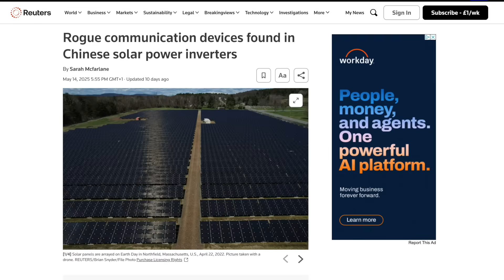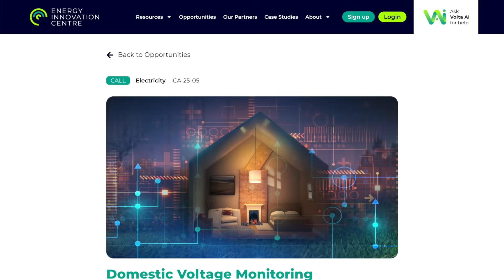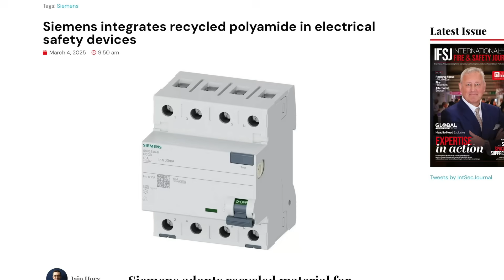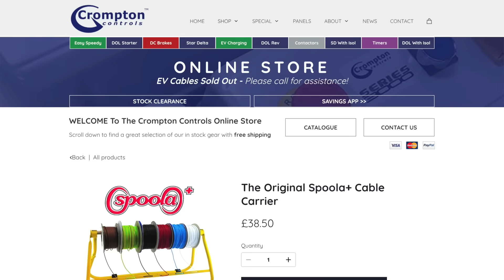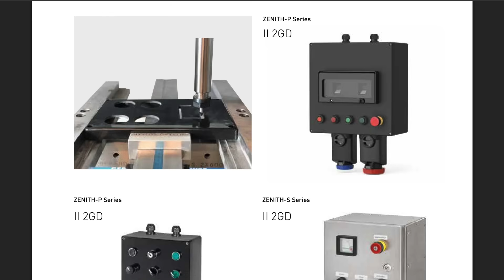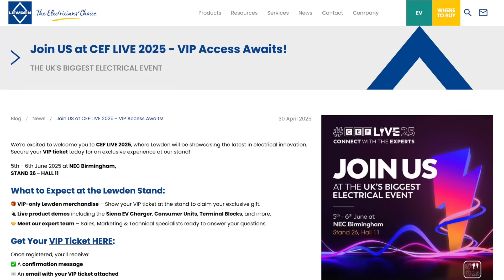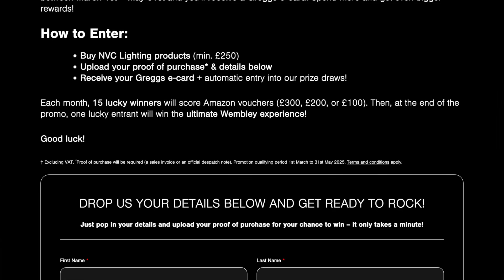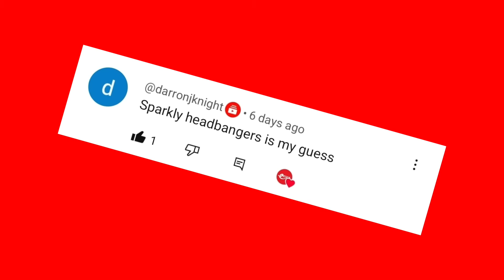‘Kill Switches’ Discovered in Chinese Solar Inverters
So-called ‘kill switches are discovered in Chinese-made inverters, says Reuters…

…a Welsh local authority installs one of the UK’s first bi-directional AC chargers…

…and why don’t you see solar panels on council houses? We reveal the reason, and why it’s set to change…

Welcome to Electrical News Weekly, whether you're listening in the van, on site, or down at the wholesale counter.
Show Notes

Thanks to our premium partners:
00:00  Electrical News Weekly 27th May 2025
00:32 'Kill Switches' Found in Chinese Inverters
01:37 Wales Council Installs Bi-directional AC Charger
02:14 Why Don't you See Solar on Council Housing?
03:01 Are You a Product Designer? You Could Be!
04:00 Greencable Hit 2500 Signups
04:42 Lewden Siena Announce Monta Commissioning
05:19 Manufacturer Sustainability
06:04 Are You Joining Us at CEF Live?
06:15 We'll Be on The Robus Stand on Thursday
06:48 We'll Be on The Marshall Tufflex Stand on Friday
07:24 Wera Innovations at CEF Live
07:51 Check Out Collingwood Lighting
08:14 Free Cable Carrier for CPD Completions
08:48 Armeg Innovations & Deals
09:22 SWA Has Special Show Pricing!
10:07 Metpro Live Install Course
10:35 Three New Ranges From Scame
10:57 Hager's Groundbreaking RCCB
11:30 Matt:e Innovations
12:04 Contactum Kit On Show
12:40 Lewden in Full Swing!
13:05 Register For CEF Live
13:15 eFIXX TV - Chargem8 & Tap Electric
13:57 Still Time To Enter These Competitions
15:25 We Want To Hear From You!
15:50 Thanks To Our Premium Partners
17:23 Challenge Words & Winners